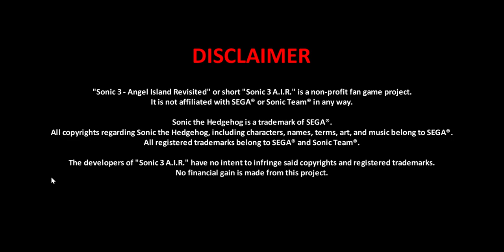Sonic 3 A I R Frontiers PART 7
7th PAAAAAAART!!!